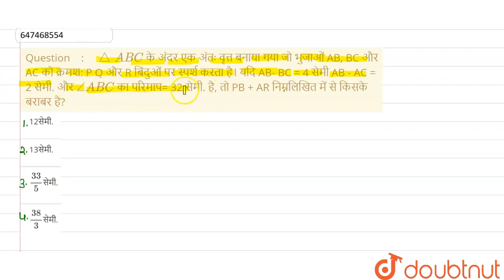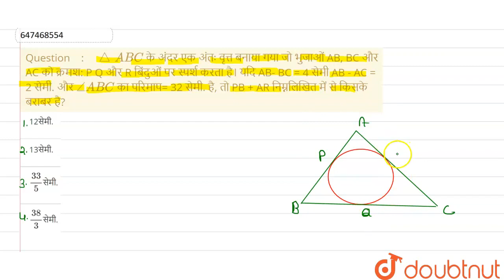triangleABC के अंदर एक अंतः वृत्त बनाया गया जो भुजाओं AB, BC और AC को क्रमश: P Q और R बिंदुओं पर...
triangleABC के अंदर एक अंतः वृत्त बनाया गया जो भुजाओं AB, BC और AC को क्रमश: P Q और R बिंदुओं पर स्पर्श करता है। यदि AB- BC = 4 सेमी AB - AC = 2 सेमी. और angleABC का परिमाप= 32 सेमी. है, तो PB + AR निम्नलिखित में से किसके बराबर है?
Class: 14
Subject: MATHS
Chapter: ज्यामिति
Board:GOVT

👉 Have Any Query? Ask Us.